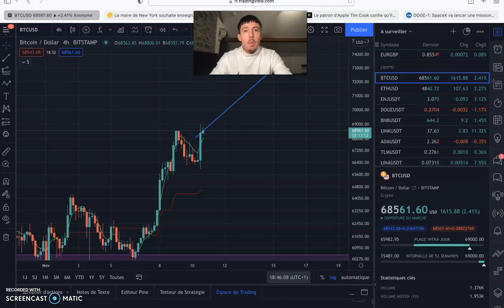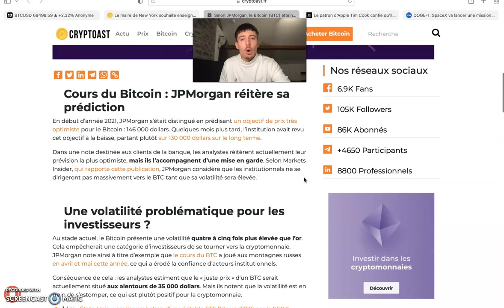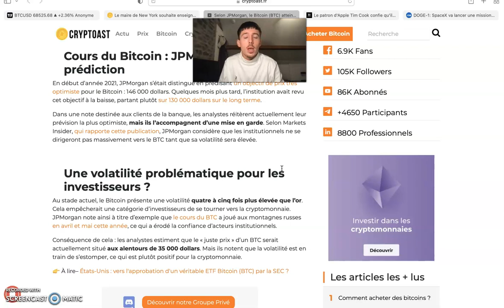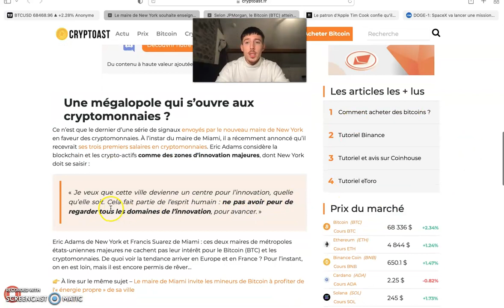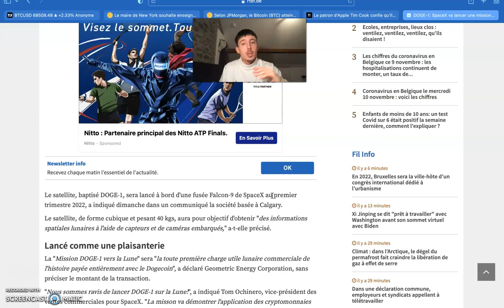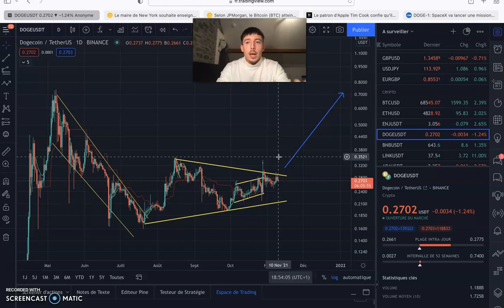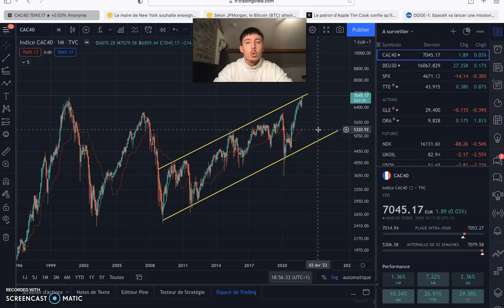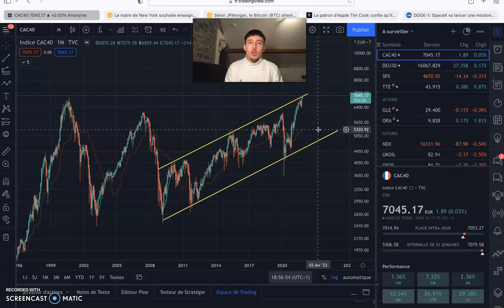JT de la crypto !! BTC à 100k, mission lunaire DOGE, CAC 40 explose ...